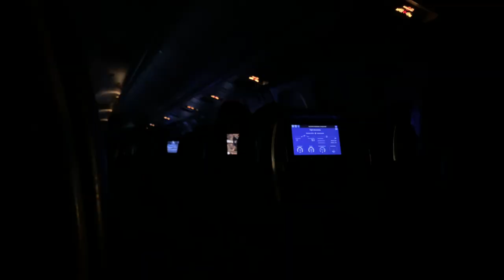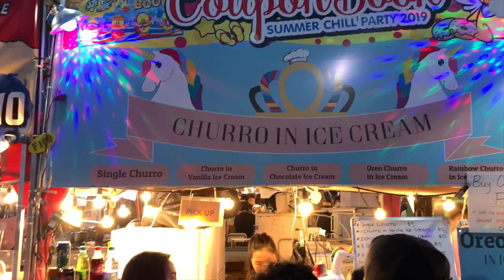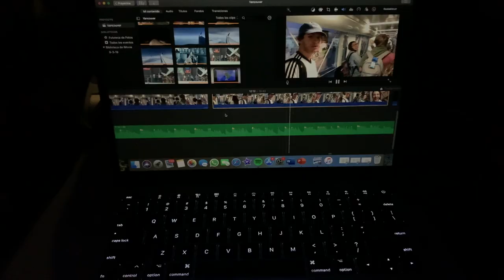We spent a month in Canada